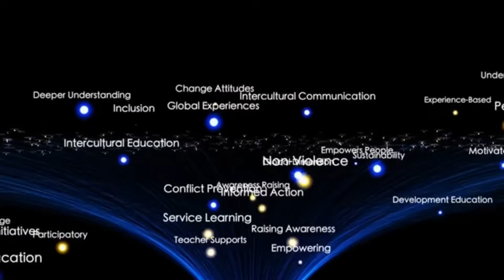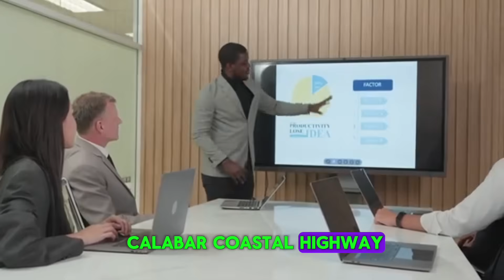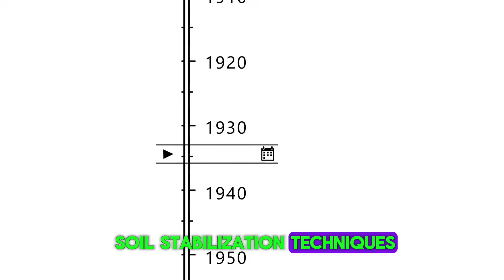Nigeria’s First Undersea Tunnel & Lagos-Calabar Coastal Highway: A Bold Leap Forward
Dive into the groundbreaking development of Nigeria’s first undersea tunnel, linking Victoria Island to Snake Island under the Lagos Lagoon. This project is part of the larger Lagos-Calabar Coastal Highway and Sokoto-Badagry Superhighway—bringing innovation, connectivity, and economic transformation across Nigeria’s six geopolitical zones. Learn how Nigeria is stepping onto the global stage of infrastructure.

00:00 – Welcome & Introduction
00:40 – What is Nigeria’s First Undersea Tunnel?
01:30 – How It Connects to Lagos-Calabar Coastal Highway
02:15 – Economic & Strategic Importance of Snake Island
03:10 – Engineering Challenges & Global Comparisons
04:30 – Progress Update: Lagos-Calabar Coastal Highway
05:30 – National Integration & Future Prospects
06:30 – Final Thoughts & Call to Action